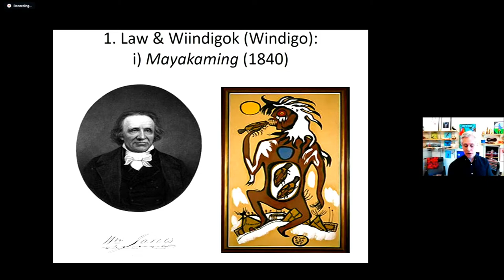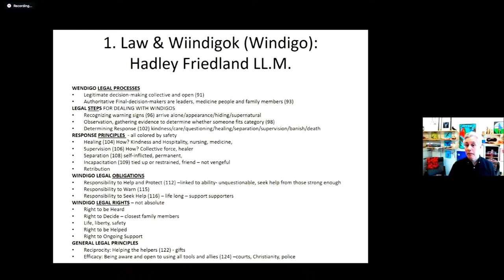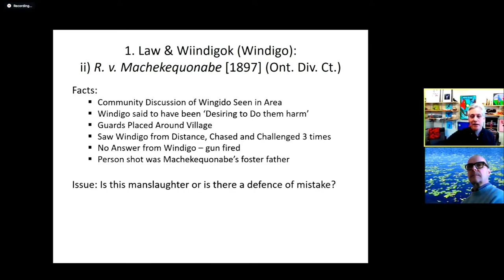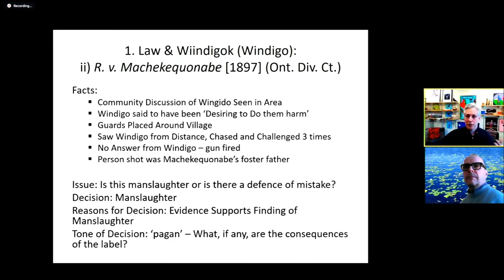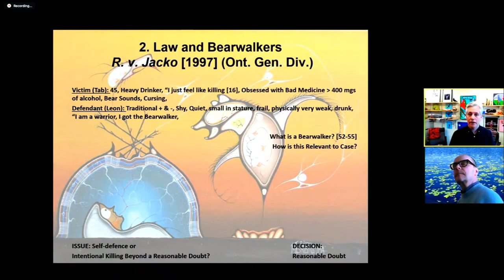Distinguished Visiting Speaker 2021: Seminar with Graduate Students:Louise Erdrich's The Round House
2021 Distinguished Visiting Speaker

Dr. John Borrows
"Reading Law, Reading Stories"
March 08 to March 12, 2021

Schedule of Major Events:

Event 1. March 08, 2021, 3:30 PM

Introductory live event to introduce Dr. John Borrows and to inform about the online format of the week-long virtual visit.

Event 2. March 09, 2021, 3:30 PM

Symposium on "Freedom and Indigenous Constitutionalism"

Prerecorded presentations will be available for pre-screening. Discussion will be live via Zoom Cloud Meetings.
Indigenous traditions can be uplifting, positive, and liberating forces when they are connected to living systems of thought and practice. Problems arise when they are treated as timeless models of unchanging truth that require unwavering deference and unquestioning obedience. Freedom and Indigenous Constitutionalism celebrates the emancipatory potential of Indigenous traditions, considers their value as the basis for good laws and good lives, and critiques the failure of Canadian constitutional traditions to recognize their significance.

Event 3. March 10, 2021, 3:30 PM

"Law, Story, Dream: Indigenous Legal Traditions and Narrative Forms"

A precorded lecture will be available for pre-screening. Discussion will be live via Zoom Cloud Meetings.
This lecture will introduce your notion of “drawing out” law from narrative sources and dispel the colonial notion that Indigenous people “live more by habit and custom than by rule of law and order.”

Event 4. March 11, 2021, 10:00 AM

Seminar with Graduate Students on Louise Erdrich's The Round House

Louise Erdrich’s 2012 novel, The Round House, is a remarkably hybrid text: at once horror story in the tradition of the uncanny and a reflection on law and sovereignty in the aftermath of cases like Oliphant v Suquamish (which stripped tribal courts of jurisdiction in criminal cases) and Dollar General (which threatened to strip tribal courts of jurisdiction in civil cases).

Event 5. 6:30 PM

Town and Gown Lecture: "Law's Indigenous Ethics"

This lecture will examine the revitalization of Indigenous people’s relationship to their own laws and, in so doing, attempt to enrich Canadian constitutional law more generally. Organized around the seven Anishinaabe grandmother and grandfather teachings of love, truth, bravery, humility, wisdom, honesty, and respect, the lecture explores ethics in relations to stories, title, treaties, legal education, and residential schools.

Event 6: March 12, 2021, 3:30 PM

"Writing as an Indigenous Practice"

A precorded lecture will be available for pre-screening. Discussion will be live via Zoom Cloud Meetings. This lecture will consider how Anishinaabe and other Indigenous norms can facilitate writing and reflection. One of the aims of the lecture is to build an interdisciplinary bridge between law and literature—and between scholars and students.